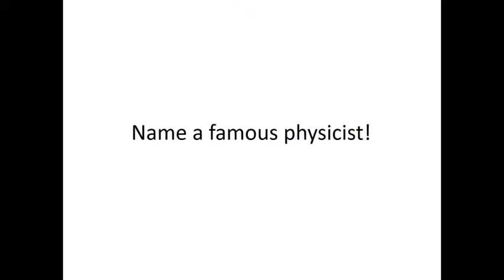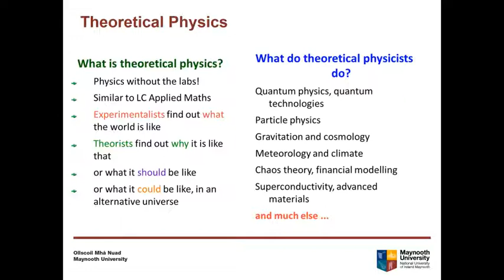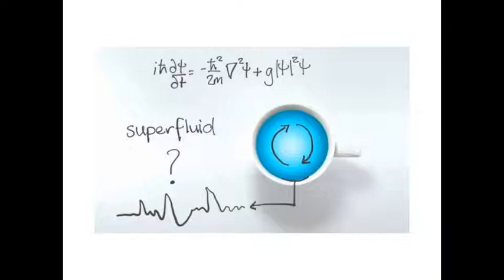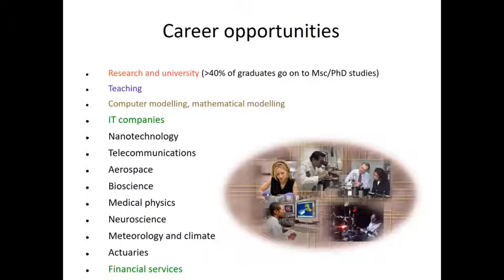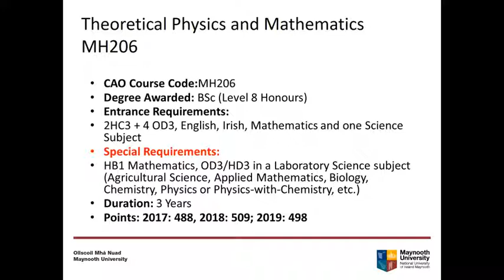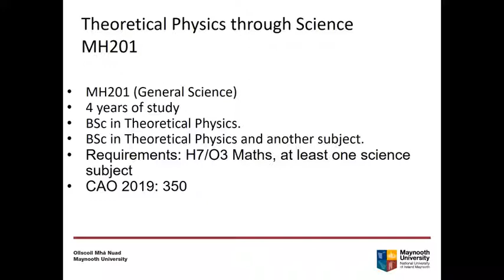An Introduction to Theoretical Physics & Mathematics (MH206) at Maynooth University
A short presentation about the our denominated Double Major degree programme in Theoretical Physics and Mathematics, run jointly in Maynooth by the Departments of Theoretical Physics and Mathematics & Statistics. This talk is mainly about the Theoretical Physics component of this course.

This presentation was prepared for the Summer Open Day on June 27th 2020 held virtually because of Covid-19 restrictions.